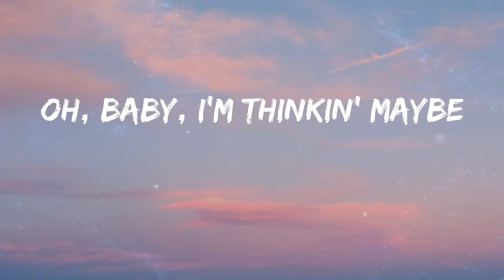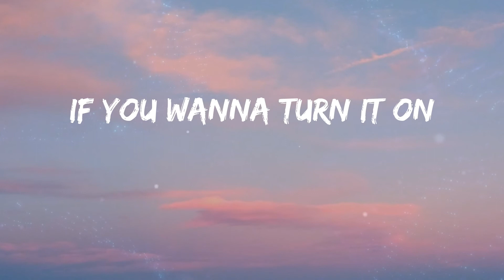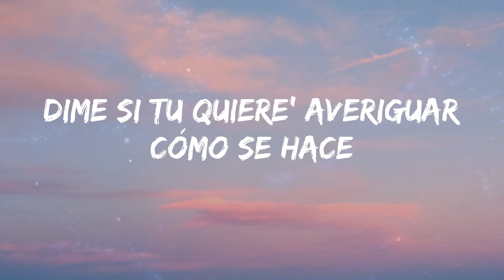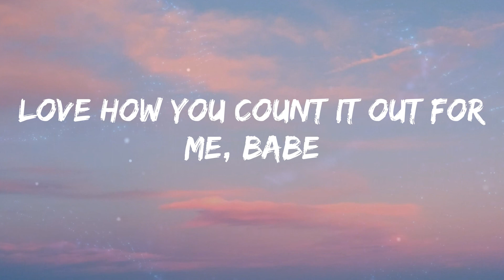Sofia Reyes - 1, 2, 3 (Lyrics)